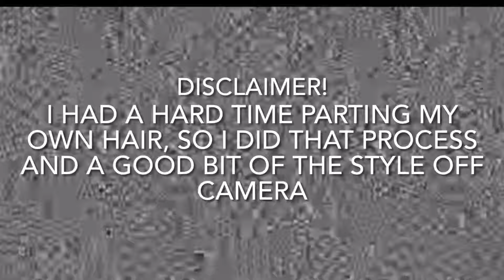Chain Twist Bob w/ Knots | NEW STYLE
Hey loves!! Yes, I am finally back after 4 years of not uploading any videos 😩😩 However, I am back and I’m better!! I think I got something that’s gonna make up for the time.  Check out this new video of a style I created  called “Chain Twist” styled into a Loc Knot Bob

I came up with the style in an attempt to do another style  but coukdnt find the name of it for inspo. {Comment below if you think you know the style I was attempting to do} I ended up doing more work than I need for the style desired but came out with something super different ,beautiful, and defined.
Enjoy this video of my  CHAIN TWIST BOB with KNOTS

Products / Supplies :
Rat Tail Comb
Rubber bands
Loc N Gel
Any type of braiding hair (Queen B, X-Pressions, etc)

Please show love and support by tagging  me  if you decide to do this style on yourself or any clients I would love to promote my brand any way possible and see some  amazing outcomes.

Music Credits
•IMovie